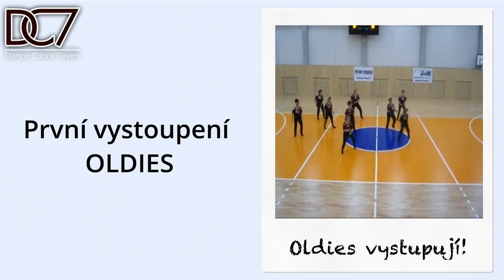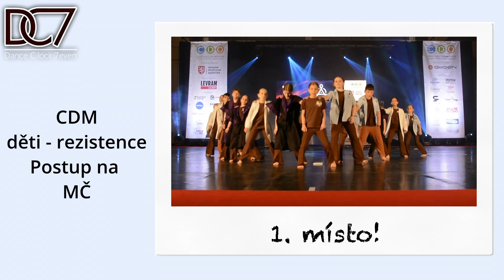Vzpomínkové video k 18. narozeninám skupiny DC7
DC7 Česká Lípa
Video k 11. - 18. roku
Hudba: Forbidden friendship - Powell